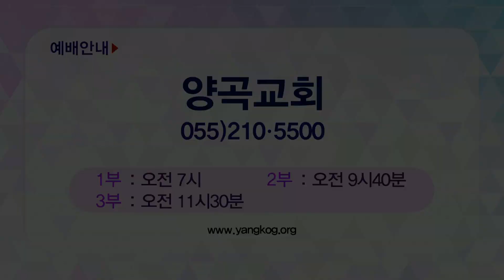지용수 목사 복음강단 APGKYG0451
지용수 목사
양곡교회
'당신은 어떤 사람입니까'